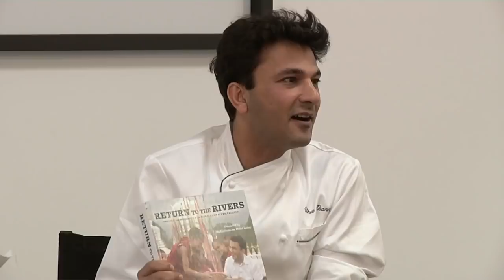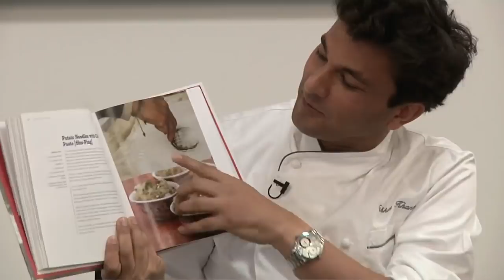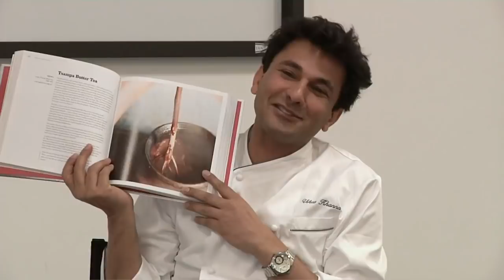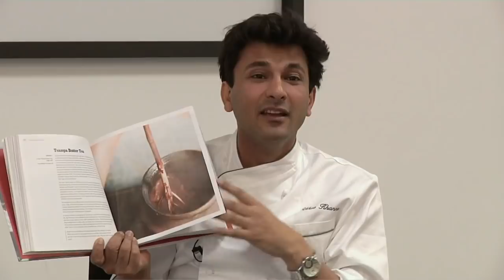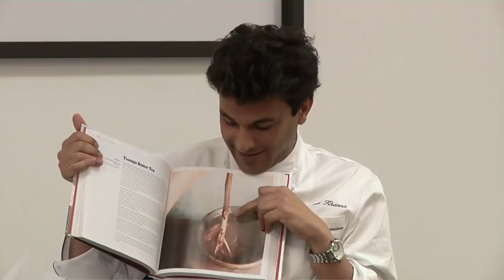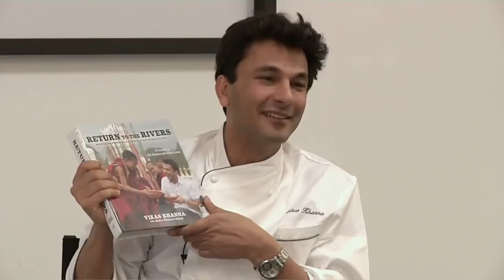Return to Rivers | Vikas Khanna | Talks at Google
Vikas Khanna stops by the Googleplex for an interview with Chef Irfan Dama of Google's Baadal Cafe.

In the realm of travel and culinary enthusiasts, few ventures are more sought-after than the exotic culinary vacation. Food aficionados are leaving the comfort of their own kitchens to travel the globe and cook alongside expert chefs, learning the best techniques in wine pairing, dish preparation, spice selection, and the secrets of indigenous ingredients.

For those who are unable to take several weeks off to discover the wonders of international cuisines, Return to the Rivers brings the culinary expedition to you. Take a gastronomic tour with Vikas Khanna, award winning Michelin-starred Indian chef, restaurateur, filmmaker, humanitarian and the host of the TV show MasterChef India.   Both a cookbook and a travelogue, Khanna's newest book takes us on a pilgrimage across the Himalayas as he delves into the culture and tradition surrounding these sacred foodways—everything from finding local ingredients to serving this magnificent food.

Return to the Rivers boasts nearly 500 pages, and 100 full-color photographs of plated dishes, exotic travel experiences, and personal and thoughtful musings that preserve the traditions, values and simple gifts that the Himalayan people bestowed upon Khanna.

Khanna's spiritual and culinary journey through the Himalayan heartland brings foodies and travel enthusiasts some of the best recipes and culture from Bhutan, Nepal, Tibet, northern India, western China and Pakistan.

About the Author: Vikas Khanna opened his own catering company at the age of seventeen and has thrived in the culinary world ever since. He has worked his way up to become one of New York City's top-rated chefs with his work at Salaam Bombay, The Café at the Rubin Museum, and the Michelin-starred Junoon. He is equally recognized for his work in humanitarian efforts with sakiv, New York Chefs Cooking for Life, his documentary film series, Holy Kitchens, and as the host of MasterChef India. In recent years, he has become recognized for his appearances on The Martha Stewart Show, Gordon Ramsay's Hell's Kitchen and Kitchen Nightmares, and Throwdown with Bobby Flay. Khanna now resides in New York City.